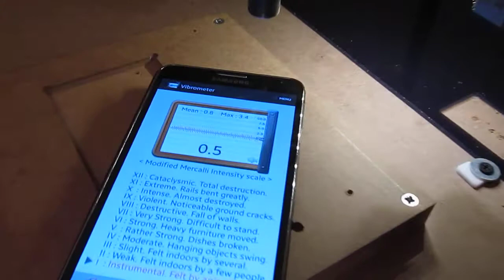vibration test 2